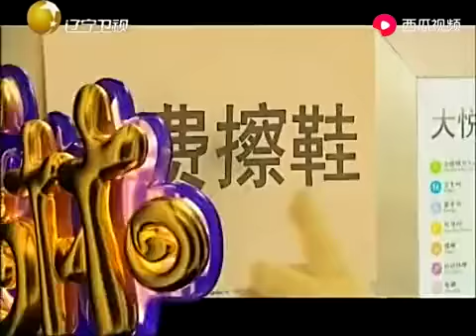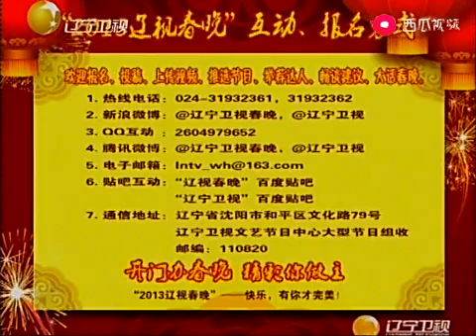新笑林 擦鞋匠和保安的“阴谋”